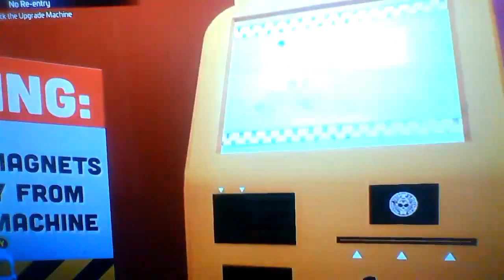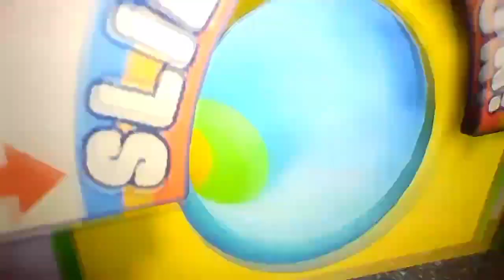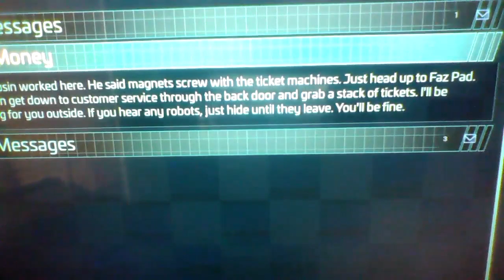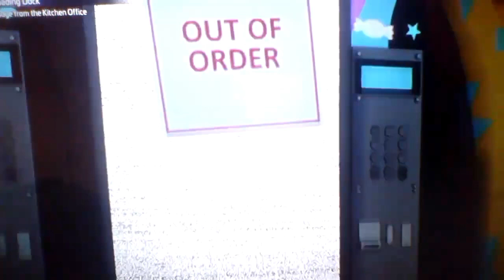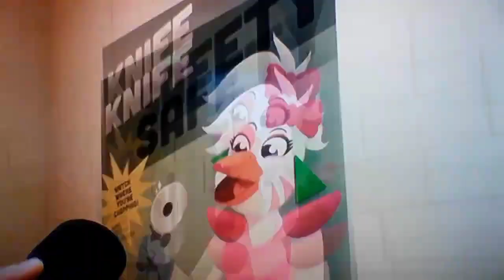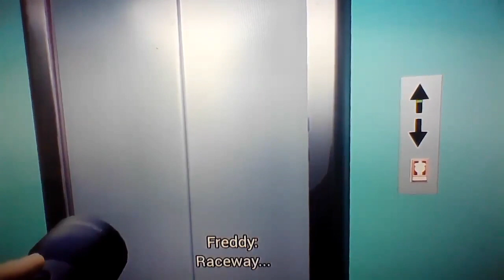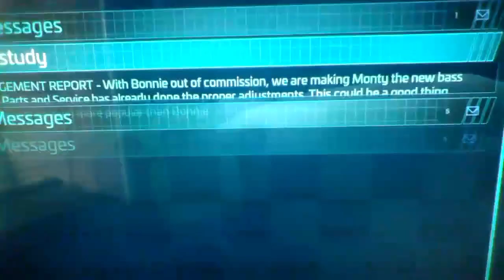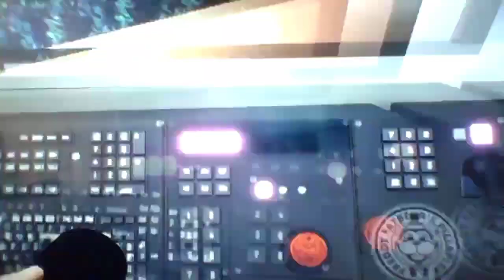I played security breach part 2